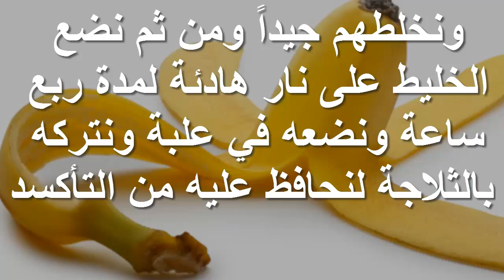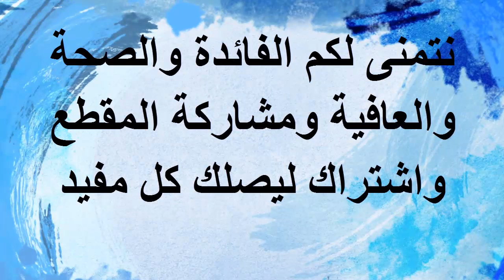لن تخيل ماذا يفعل قشر الموز لن ترميه بعد اليوم ابدا